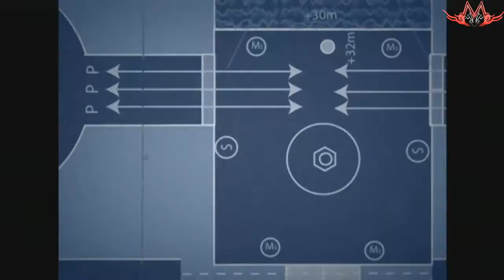Let's Play Ratchet and Clank Episode 7 La course !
Voici la suite de ce Let's Play sur Ratchet and Clank